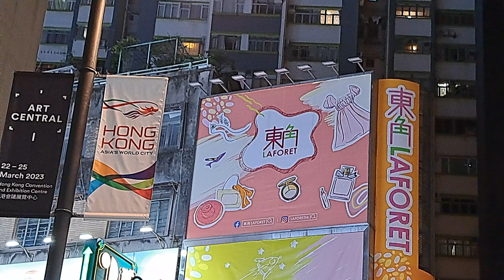@東角道行人專用區·銅鑼湾·香港島